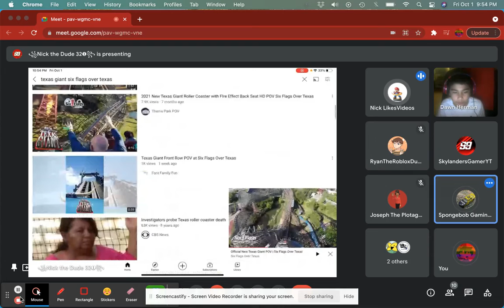Google meet (link in desc)